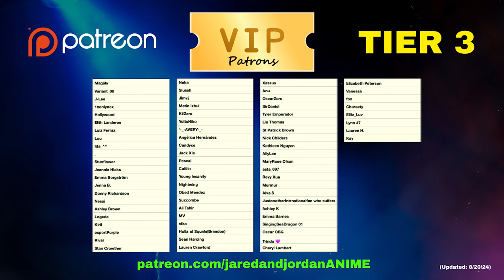JUNPEI! | Jujutsu Kaisen 1x11 REACTION!! | "Narrow-Minded"